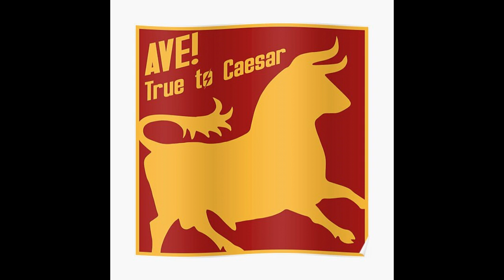Imperium Impetus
De Roma a La Guerra de las Galaxias
Escrito por Sandra Parante

Mi mente romanizada hace muchos años en las aulas de una Facultad de Historia vio de forma nítida una batería de referencias a la historia clásica de la ciudad prometida a Eneas en aquellas películas conocidas como La guerra de las galaxias, y que en las precuelas (episodios I, II y III) se ve con más claridad, donde uno no puede evitar pensar en el final de la República romana y el principio del Imperio. Quizás el paralelismo –siempre estamos hablando a grandes rasgos– sea muy obvio, pues es parte de la trama principal de estas películas, pero en realidad es mucho más profundo de lo que aparenta a primera vista, porque al final, todos los caminos llevan a Roma.

Foro RomaLa primera guerra espacial y la mitología romana
Hace mucho tiempo, en un lugar no tan lejano, Luciano de Samósata rompía con el principio griego de la imitación de la naturaleza como fin esencial de las artes. En sus Relatos verídicos , un tifón conduce a una nave hasta la Luna y descubre, entre otras cosas, una guerra entre selenitas y solares. Estamos probablemente ante la primera guerra espacial de la historia y los cimientos de un género que prosperará con los años conocido como ciencia ficción.

Dos mil años después, George Lucas recogió el guante con gran éxito. La saga Star Wars , al igual que Relatos verídicos, nos ofrece explorar un mundo plenamente humano a pesar de que los acontecimientos se desarrollan en el espacio. Como cualquier relato épico contemporáneo, Star Wars bebe de muchas tradiciones.

La historia de Luke como héroe que desconoce sus orígenes y es iniciado por un maestro resulta muy conocida, y encontraríamos numerosos paralelismos; sin embargo, la historia de los gemelos Apolo y Diana, frente a la de los protagonistas Luke y Leia, llama particularmente la atención. Latona, la madre de Apolo y Diana, al igual que Padmé, tuvo que dar a luz escondida por la persecución de Juno, la esposa de Júpiter, celosa de las conquistas de su marido. Latona tuvo un alumbramiento doloroso que duró nueve días. Tras nacer los gemelos, estos fueron separados hasta la edad adulta.